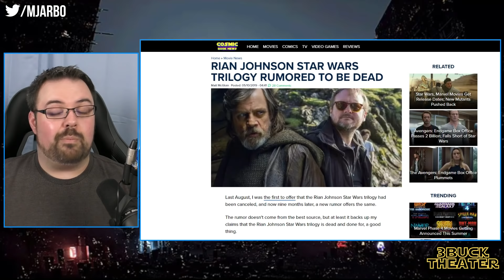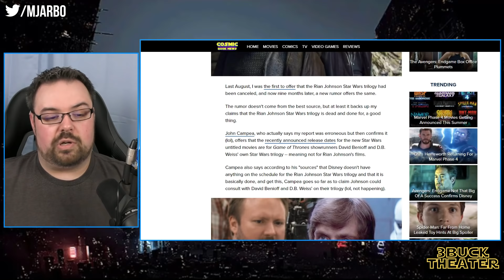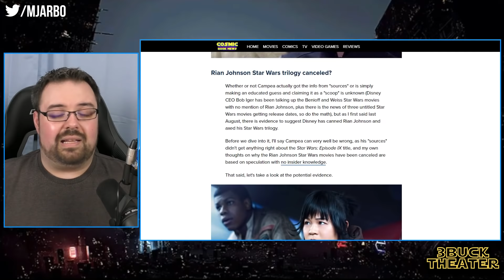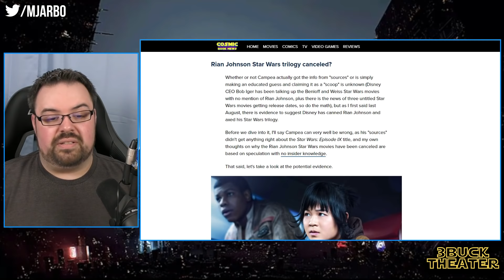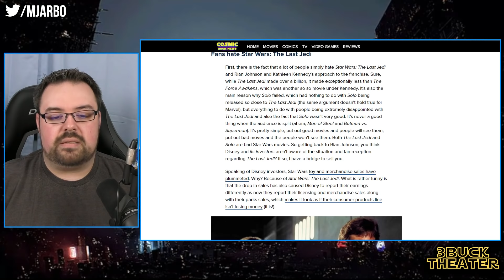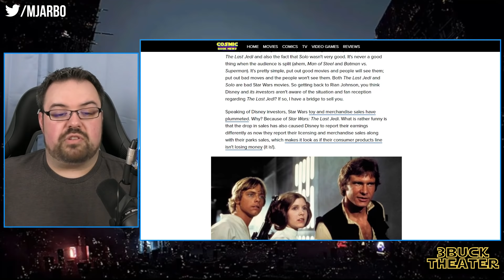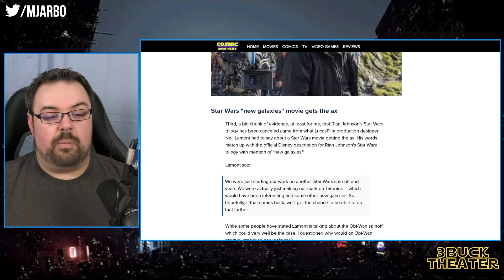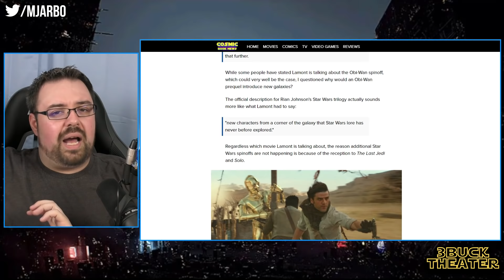Is Rian Johnson's STAR WARS trilogy cancelled?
Rumors have once again begun to circulate that Rian Johnson's STAR WARS trilogy has been cancelled at Lucasfilm. This latest one comes from the fact that when Bob Iger announced the next STAR WARS films, it was only 3 and coming in 2022, 2024, and 2026. It is believed that these films are going to be from DB Weiss and David Benioff (GAME OF THRONES), and that Johnson has been shelved after THE LAST JEDI almost destroyed the fandom (but did kill SOLO: A STAR WARS STORY). With any luck JJ Abrams's STAR WARS EPISODE 9 will do great and put it back on the map. I don't think we'll find out more for a while, but Disney does hope to reset the current state of STAR WARS with Disney+ and THE MANDALORIAN, THE CLONE WARS, and CASSIAN ANDOR. Hopefully Lucasfilm can make Star Wars great again.